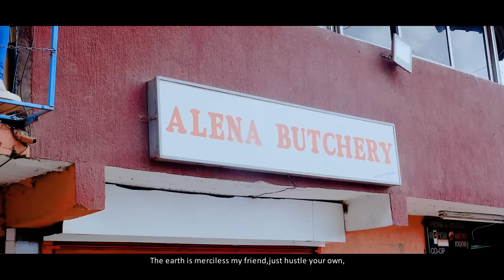Nthi Ino Nditei - Maima (Official Video) Dial *811*380# to get Skiza